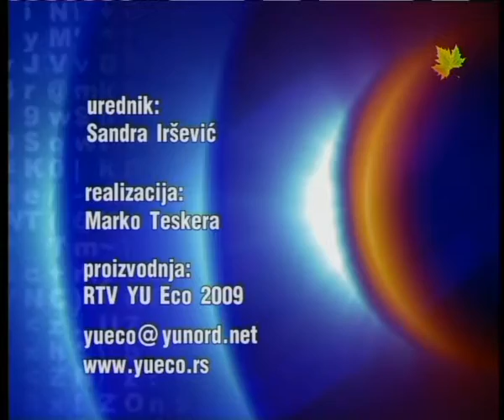Info blok 19.02.2009.